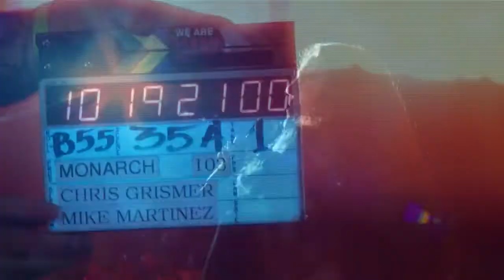EXCLUSIVE: Country Star Trace Adkins gives Siouxland News an inside look at new FOX show "Monarch"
Country star Trace Adkins sat down with Siouxland News Reporter Taylor Deckert to talk about his new FOX show, MONARCH, airing on FOX Siouxland.